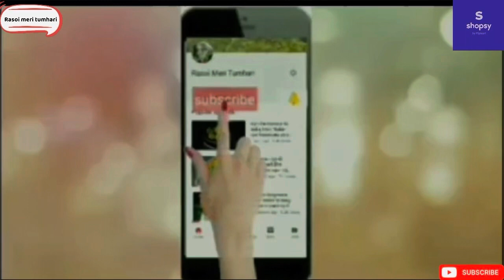Must-See Kitchen Finds under ₹499 | Shopsy Haul Unboxing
Best  product  under ₹  499 | Shopsy Haul video Unboxing kitchen items

Affordable Home Decor From Shopsy | Artificial Plants | Vase |
Shopsy Haul | Kitchen Items | Starts from ₹99/-

1 rs productshopsy 1 rs saleshopsy 1 rs sale timeshopsy 1 rs sale timingshopsy 1 rupeesshopsy 5 rs dealshopsy 5 rs sale timeshopsy 5 rupees problemshopsy 5rsshopsy 5rs storeshopsy by flipkartshopsy flipkartshopsy haul under 300shopsy jhatpat dealsshopsy jhatpat deals todayshopsy lootshopsy order kaise karen 5 rupees problemshopsy refer and earnshopsy sunday lootshospy 1 rupaye me loot offershopsy jhatpat deals timing